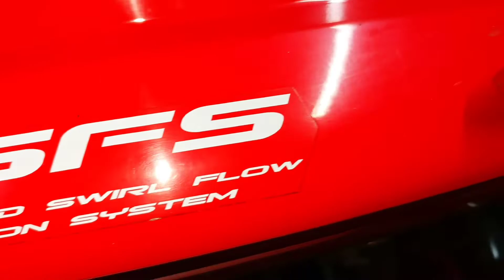My New vlog video my bike servicing 🏍️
My facebook account name subham sharma

              From andal( west bengal)